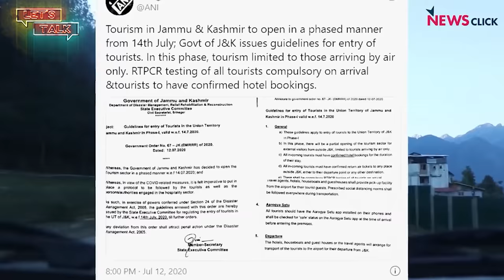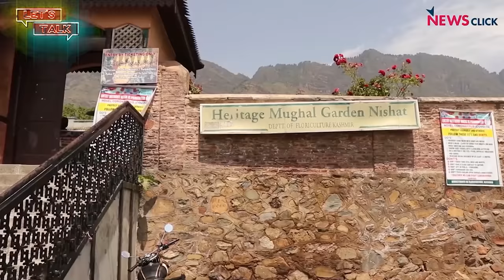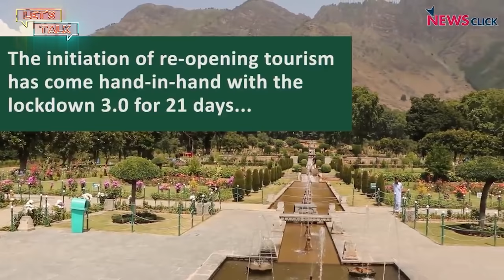Let’s Talk: Vaccines Enter Clinical Trials; Crisis in Kashmir’s Tourism Sector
In today’s episode, Newsclick’s Prabir Purkayastha and Dr. Satyajit Rath talk about the possibilities and potential of the various vaccine candidates for COVID-19. We also bring you a feature on the tourism sector in Kashmir.